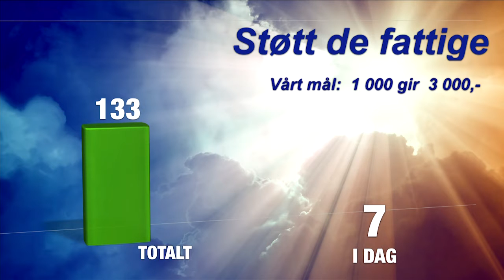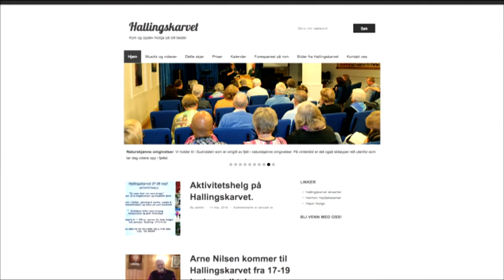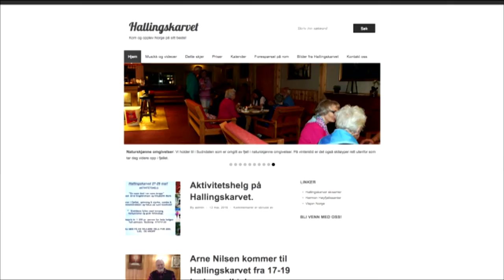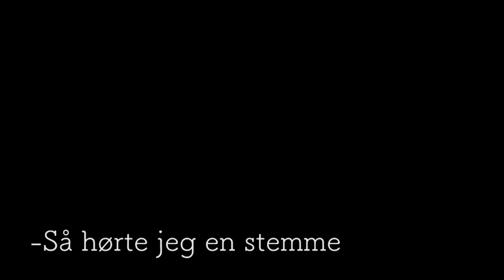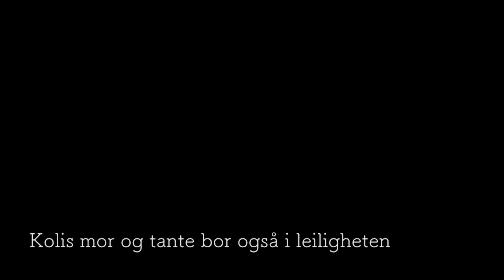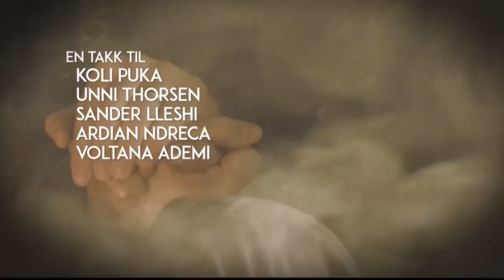Studio Direkte: 22.5.2016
Studio Direkte: Søndag 22. mai 2016.

Gjester: Reyes Palencia, Ilir Vreta og Unni Thorsen.

Vert: Inger Hanvold.